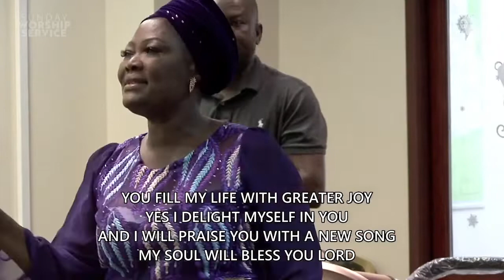ZIONITE WORSHIP TEAM Led by Eleasha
ENDTIME EVANGELICAL CHURCH CHATHAM KENT